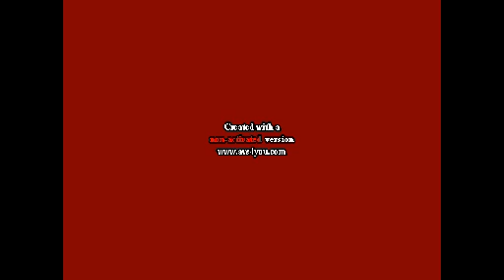Rail Fanning on the PRR: Schuylkill Division